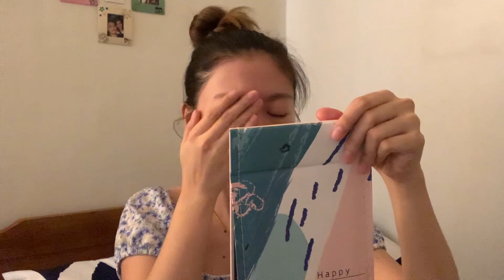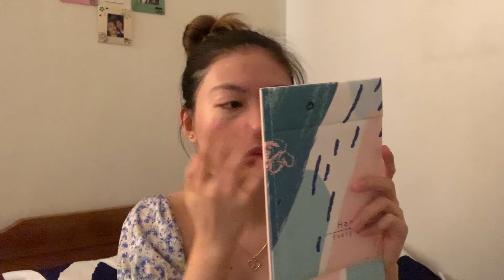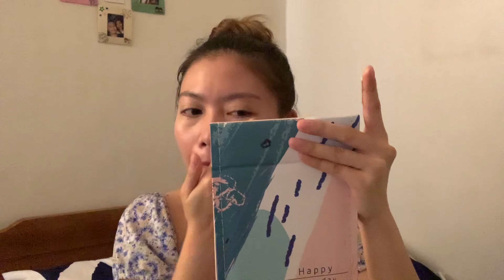“No Makeup” Makeup Look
Easy “No Makeup” Makeup Look